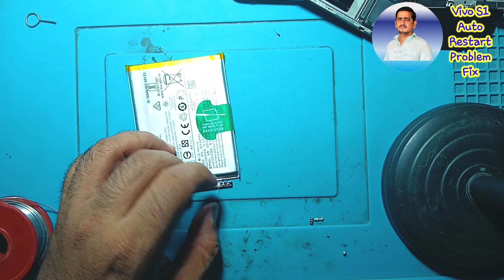Vivo S1 Auto Restart Problem Solution /Vivo S1 Battery Problem/S1 Battery Repair 100%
mobile master 5141
mobile reparing informative videos
mobile reparing
smartphone reparing
iphone reparing
mobile master chishtian
mobile reparing latest tools
5g smartphone reparing
how to rebol ic
mobile phone fast charging problem fix
display ic replacement
cracked display screen replacement
display combo replacement
cracked phone restoration
Restoration Broken smartphone
old phone restoration
frp bypass google Account
google account remove any smartphone with out pc
mobile reparing tips and tricks
mobile phone latest price in pakistan
iphone face id repair
iphone charging jack cleaning solution
iphone not turn on problem
mobile phone reparing tools
mobile phone reparing course
most important tools for mobile reparing
all tools for mobile reparing
tour to mobile phone reparing tab
mobile phone reparing business
fast mobile phone reparing
mobile phone reparing ideas
mobile phone jumpring solution
how to replace cracked display screen glass any smartphone
all points charging jack jumpring solution
mobile hardwere softwere problem solution
charging jack replacement any smartphone
type c charging jack replacement
samaung galaxy phone charging problem
oppo mobile charging error problem fix
vivo mobile charging not work
android smartphone touch screen problem fix
broken display screen touch replacement
mobile master
chishtian mundi
punjab pakistan
smartphone first look and design
mobile phone battery problem fix
swollen phone battery repair
swollen phone battery smartphone
mobile reparing and solutions
type c charging jack replacement any smartphone
mobile reparing tools#mobile connection
dead smaetphone fix solution
mobile phone repair solution
half short phone reparing solution
water damage phone dead fix solution
mobile phone not turn on problem fix
mobile phone basic knologe
best smartphone reparing in pakistan
android mobile#keypad mobile
iphone 15 pro max price look design review
iphone 15 pro max made in india
vivo s1 pro battery kaise repair karen
vivo s1 pro auto restart problem,vivo s1 pro automatic switch off problem solution